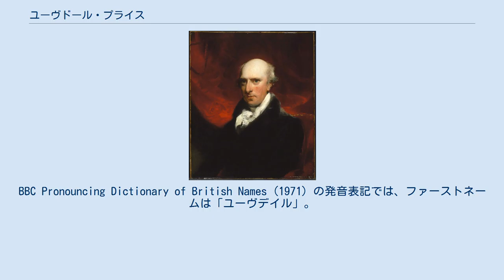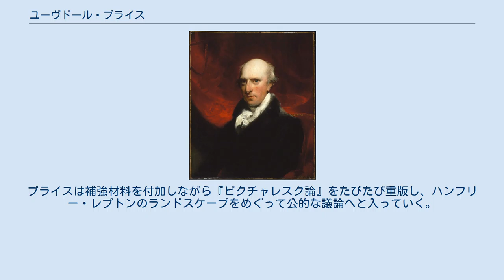ユーヴドール・プライス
園芸・造園に関する人物
Portrait (c. 1799), oil on canvas, of Sir Uvedale Price, 1st Baronet (1747–1829), by Sir Thomas Lawrence, (1769–1830), 76.2 x 63.5 cm ユーヴドール・プライス卿、初代准男爵（Sir Uvedale Price, 1st Baronet、1747年4月14日洗礼 - 1829年9月14日）は『ピクチャレスク論、崇高と美と比較して』（1794年）の著者である。
1790年代のピクチャレスク論争の中心人物であり、ヘレフォードシャーの地主であった。
BBC Pronouncing Dictionary of British Names (1971) の発音表記では、ファーストネームは「ユーヴデイル」。
日本語表記としては、ウヴェデール・プライスとすることもある。
 素人芸術家であったロバート・プライスとその妻サラ・バーミントンの長男として生まれる。
サラ・バーミントンは第一子爵ジョン・シュート・バーミントンの娘であった。
イートンとオックスフォードのクライスト・チャーチで教育を受けたのち、フォックスリーの土地を1768年に相続するが、これは1761年に父が没し、1764年に祖父のユーヴドール・トムキンス・プライスが没した数年後のことであった。
若い頃のプライスはロンドン・シーンで当代の「マカロニ男」と一時期評されたこともあったものの、ティアカーネルの第一伯爵・ジョージ・カーペントナーの末女であるキャロライン・カーペントナーとの結婚と相続ののちフォックスリーに落ち着き、領地とランドスケープ理論の発展や同じく議論の多かった古典言語の発音の問題に取り組んだのであった 。
1793年にはヘレフォードシャー長官、1828年2月28日には准男爵となる。
 生涯を通してジョージ・バーモント卿とその妻マーガレット・バーモントとの文通によって裨益される。
他方ではチャールズ・ジェームズ・フォックスの生涯変わらぬ友人であり、ウィリアム・ワーズワースの知人であり、晩年にはエリザベス・バーネット・ブラウニングの文通者でもあった。
著作をギリシャ語とラテン語で出版したのち、1829年没。
ただ一人の息子ロバートは第二准男爵を受け継ぐ。
 プライスの『ピクチャレスク論』と同じ年に出版された『風景』という詩の著者であり、隣人でもあったリチャード・ペイン・ナイトとともにその考えを発展させた。
「ピクチャレスク」を風景理論として描いたのである。
プライスの論文やナイトの詩のはるか前にしかしながらピクチャレスクは18世紀初頭のフランスにおいて「画家のスタイルにおいて」という意味で用いられており、アレクサンダー・ポープは1712年の「カーリルへの書簡」においてこれを英語圏に持ち込んだのだった。
バージェットの『文学研究』（1879）で「美と崇高と壮麗とは異なる特質である」と定義される前には英語圏の著作者によって様々な意味においてこれは用いられていたのである 。
 プライスにとって、ピクチャレスクとは、美と崇高のあいだに位置するより特定的なものとして定義された。
実践的な適用においてはこれは古い木立やでこぼこ道、質感のある坂道などで、ランスロット・「ケイパビリティ」・ブラウンの風景とは対極にあるものであり、ブラウンの風景が捨て去ったものでもあると言える。
プライスは古典的でシンメトリーな「美」という概念にも異を唱え、自然のあまり形式主義的でなく、非シンメトリー的な特質についても論じている。
 プライスの論は芸術や文学の領域でも論じられ、たとえばジェーン・オースティングの『ノセンジャー修道院』ではパロディー化された。
プライスは補強材料を付加しながら『ピクチャレスク論』をたびたび重版し、ハンフリー・レプトンのランドスケープをめぐって公的な議論へと入っていく。
 "Price, Uvedale". Dictionary of National Biography. London: Smith, Elder & Co. 1885–1900.